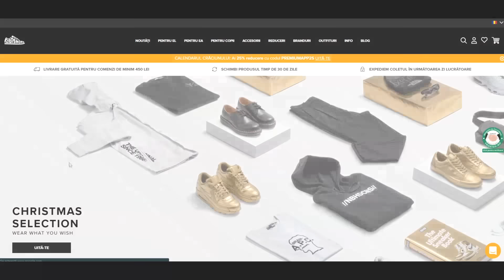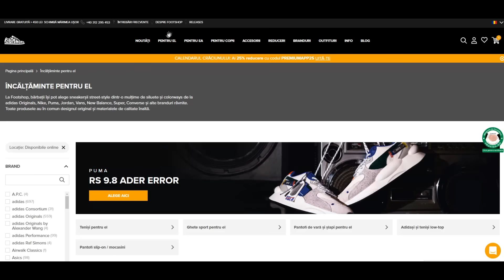Frate-miu e un RATAT! - Minecraft Ratații Sezonul 2!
⭐5000 LIKES👍🏻= Clip NOU!⭐

🔔Activează clopoțelul să fim cei mai tari din Romania! 🇷🇴